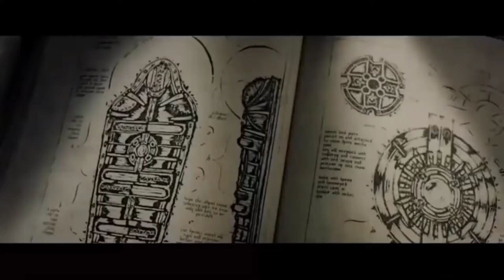Dracula vs. Werewolf I Vampire I Full Movie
Vampires and Werewolves both have a long list of strength and weakness that could easily turn the tides of a battle. Werewolves are creatures of instinct and rage, whilst a Vampire is calm and calculated. A Vampire's high intelligence and speed would give them a greater advantage over their opponent.